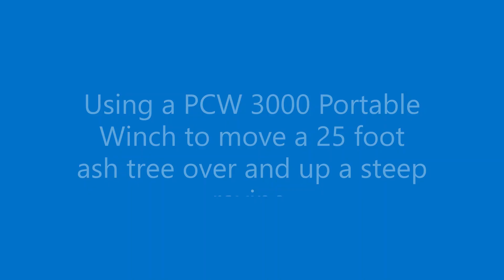PCW3000 Portable Forestry Winch With Choker Chain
Using the  PCW3000 Portable Winch in a steep sided ravine in Scotland to move some previously felled ash trees with a PCW3000  Portable Petrol / Gasoline Capstan Winch.

We are also using the custom choker designed for the winch. It compliments the winch very well.

We could not use the fixed tree mount for the winch in this case - the downward angle is too great. A sling provided the necessary flexibility and protected the anchor tree.

I temporarily sling the rope around a cut stump to move the tree in that direction to ensure it clears an oak next to where we are working.

At one stage the tree decides to pick up some brash on its journey, making the whole load considerably harder to drag uphill.